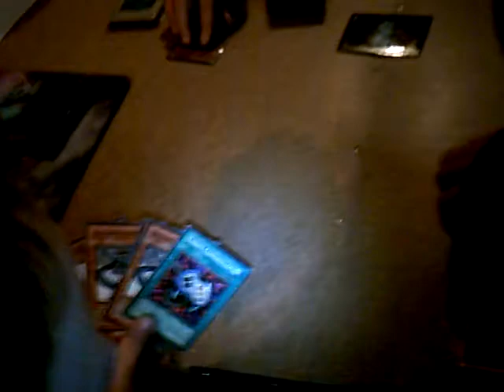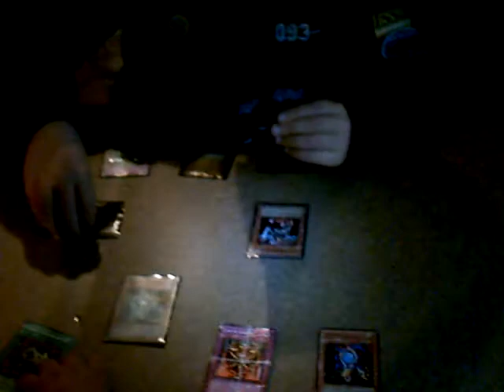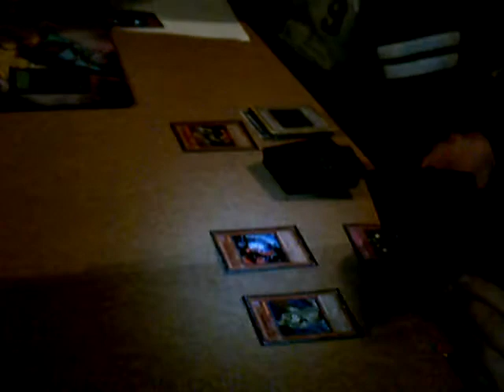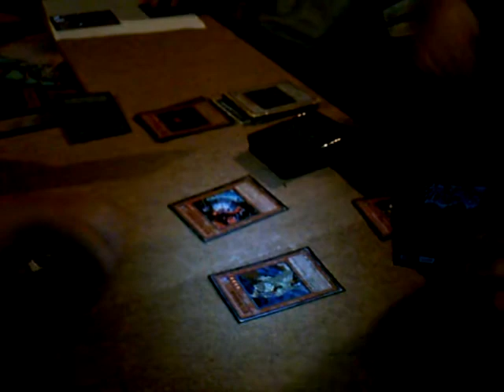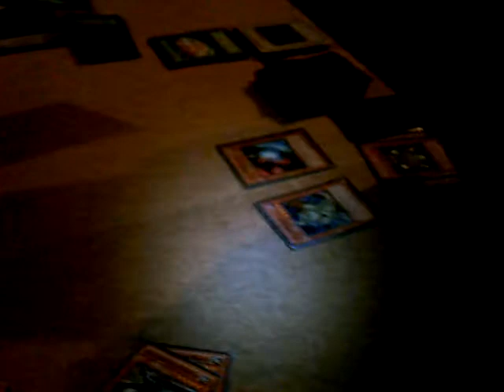Macro Removal vs Mish Mash Halloween Tournament Qualifier Duel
Halloween Tournament Qualifier Duel Macro Removal (Dion) vs Mish Mash (Daniel)